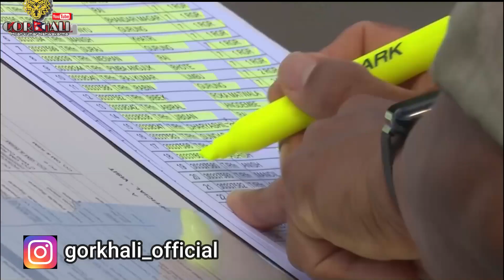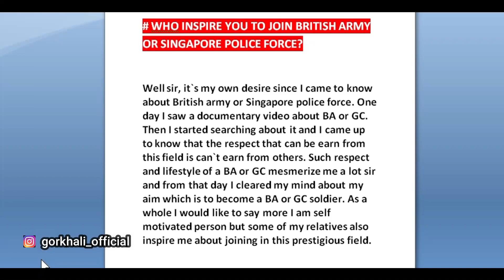Important Interview question.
check it out -
 If you did not get select in this year what would you do ?? // interview both BA or GC